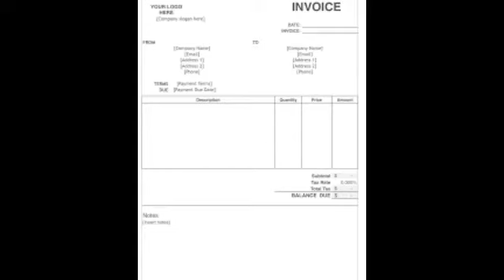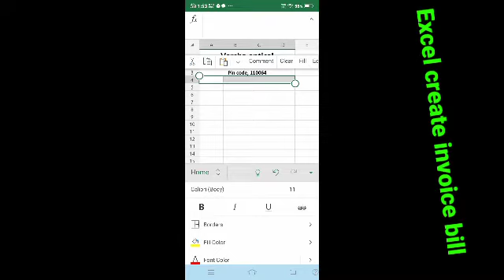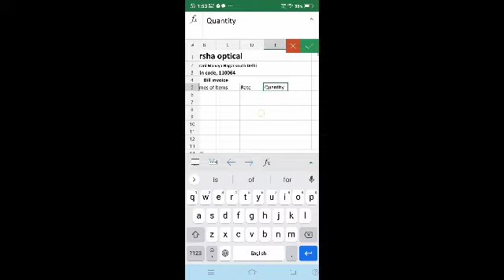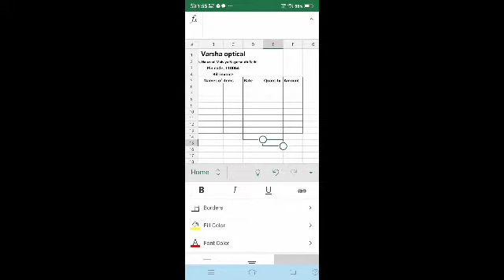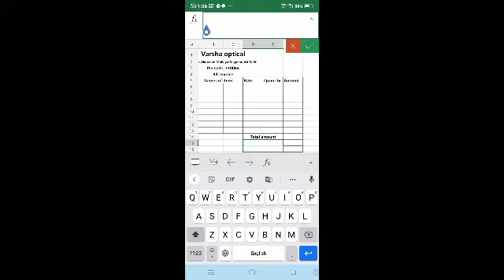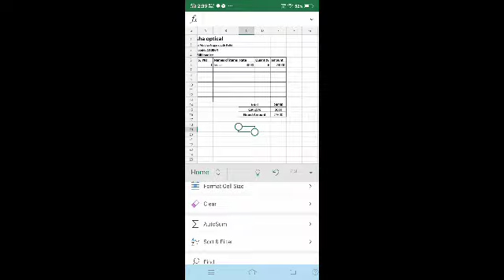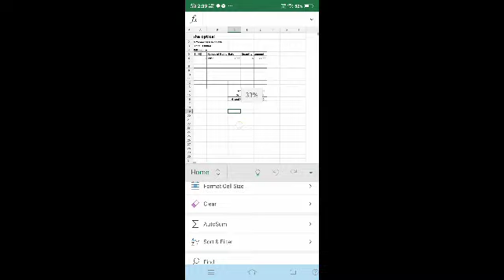How to create invoice bill in excel full review, excel in invoice